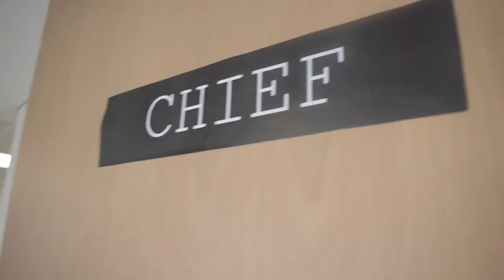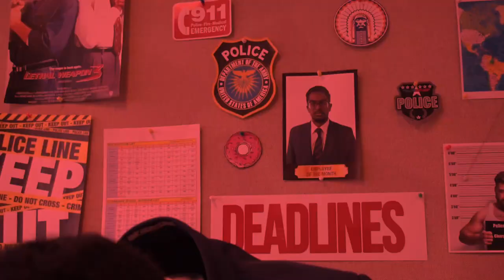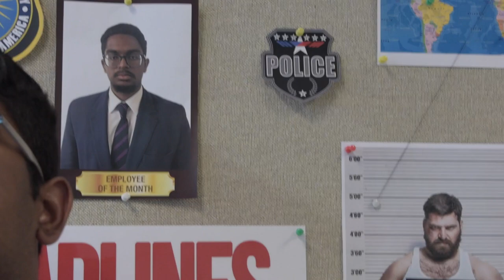Floating Mongoose - Behind The Scenes [Ep.2]